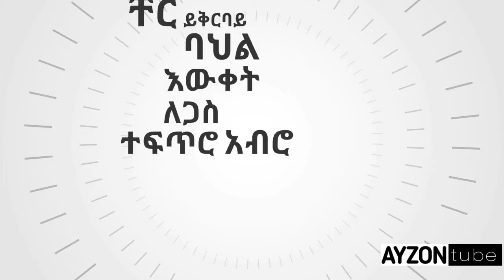ADWA 00 KM 4.6 BILLION BIRR PROJECT ADDIS ABABA ETHIOPIA አድዋ 00 ኪ.ሜ 4.6 ቢ ብር ፕሮጀክት አዲስ አበባ ኢትዮጵያ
AYZONtube:
2014 ታላቅ ሩጫ በኢትዮጵያ

አነጋጋሪው 2.2 ቢሊዮን የመዘጋጃ እድሳት

የኢትዮጵያ ንግድ ባንክ አዲሱ ፎቅ

መሀል ሜክሲኮ መንገድ የተዘጋለት ፎቅ

በ300 ሚሊዮን ብር አዲስ የመንገድ ፕሮጀክት

CBE commercial bank of Ethiopia

አነጋጋሪው አዲሱ የንግድ ባንክ ሀውልት

በኤሌክትሪክ የሚሰሩ መኪኖች ለአዲስ አበባ